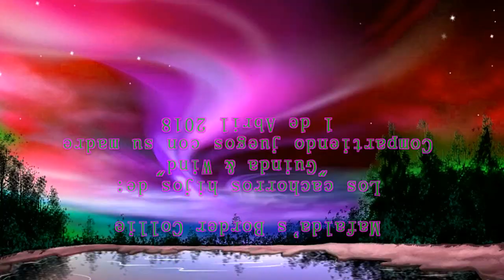Mafalda's Border Collie - Guinda jugando con sus cachorros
Los cachorros disfrutan de un  atardecer jugando con Guinda, su mama compartiendo juegos con sus cachorros.